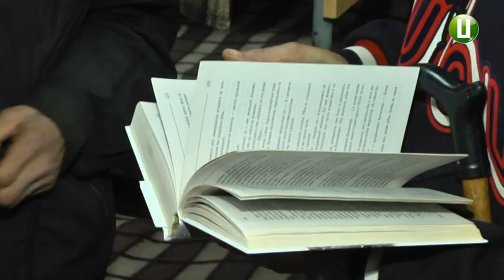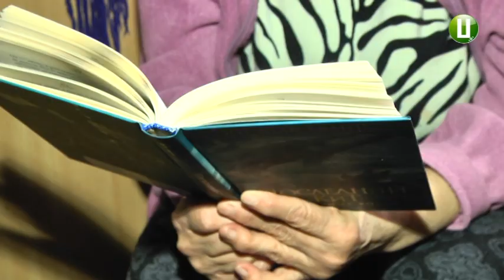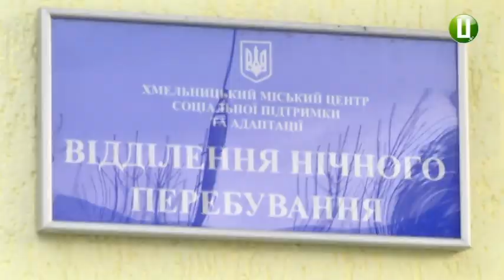Хмельницький притулок для безхатченків повністю заселений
За словами директора центру соціальної підтримки та адаптації Дмитра Страцуна, у мінусову температуру на дворі, в притулку доводиться доставляти додаткові лежаки, щоб розмістити усіх, хто шукає прихисток на ніч. Проживають у притулку безхатченки з усієї області, є навіть з інших регіонів України.